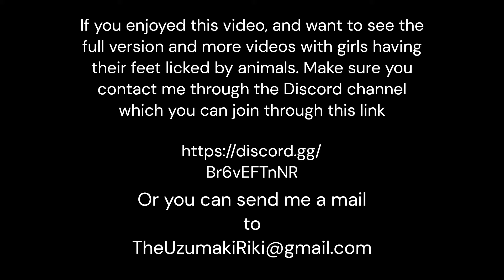Dog Licking Girl Feet 5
Another upload from a video of the past. I'll be starting to upload all my past content after i got hacked on my main account. And i'll also be throwing in a little extra from models who have contributed to my channel.

// Riki.